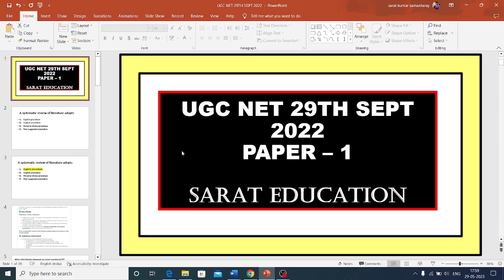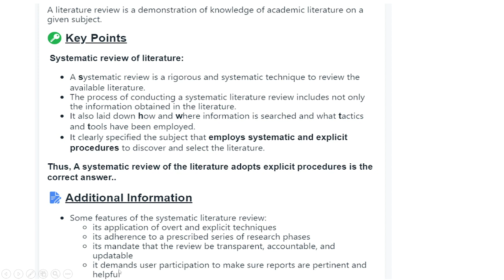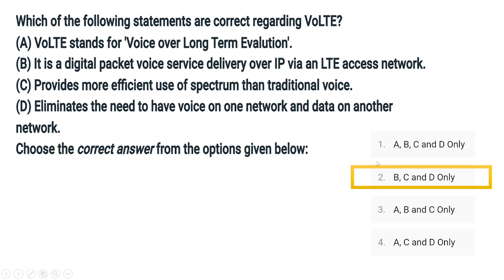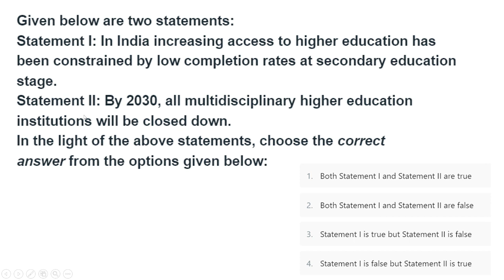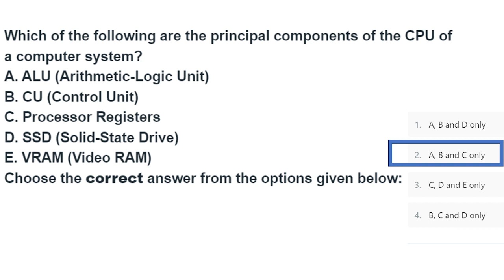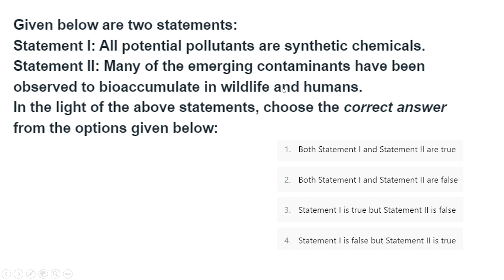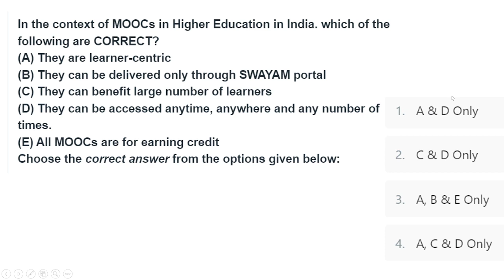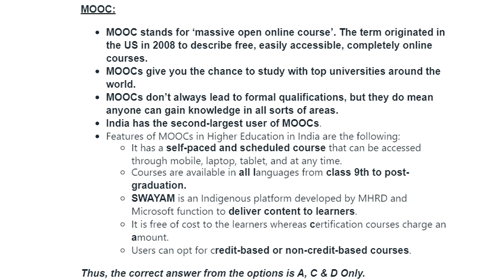UGC NET 2022 PAPER–1